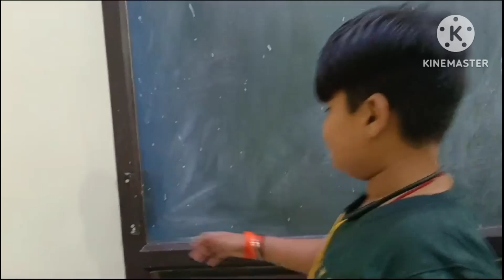कौन से नंबर के भैया के मकान में हुआ आज हमारा आगमन भाभी ने ऐसा क्या बनाया कि मुंह में आ गया pani 🤔♥️😱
Hi guys jai mata di 🙏🙏 mai shobha mishra or aap log dekh raha hai Shobha mishra youtube channel toa aap sabhi logo ka swagat hai humare iss channel par. Aur guys aap log humare channel ko bilkul subscribe nhi karte toa aap log aise kyu karte ho or na hie aap log mere videos ko like karte ho or comments bhi nhi karte ki aap ko meri video kaisi lgi bata diya karo tabhi toa hum aise aur video dalenge so guys aap log humare channel ko subscribe karen or hume aage badhaiye. JAI MATA DI🙏🙏🙏

Instagram as shobha6247❤️❤️❤️❤️❤️

Facebook as shobhamishra 💞